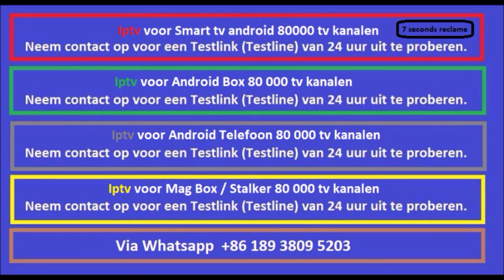RBN Suriname , Saat Din Nieuws